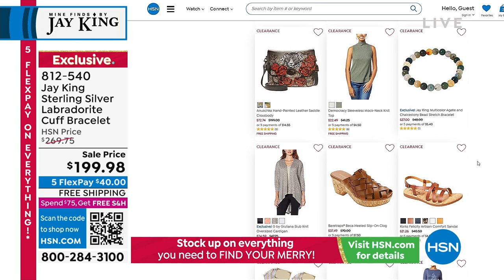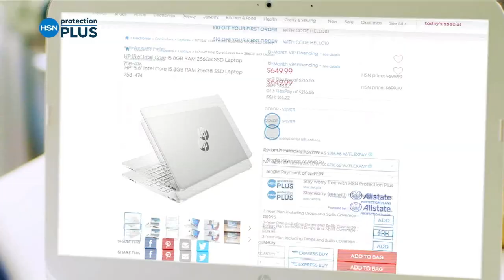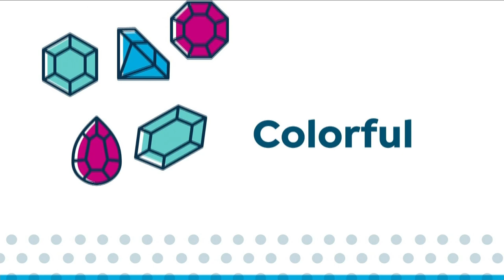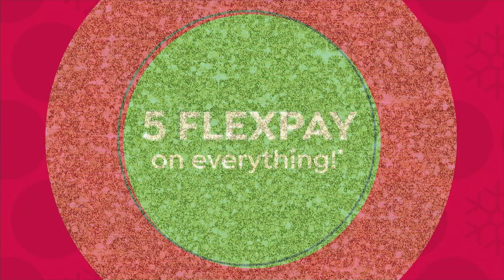HSN | Mine Finds by Jay King Jewelry Gifts 12.16.2022 - 06 PM